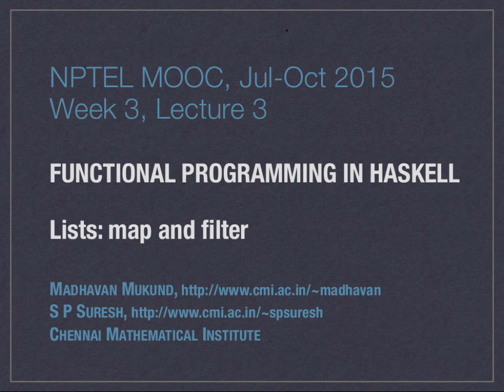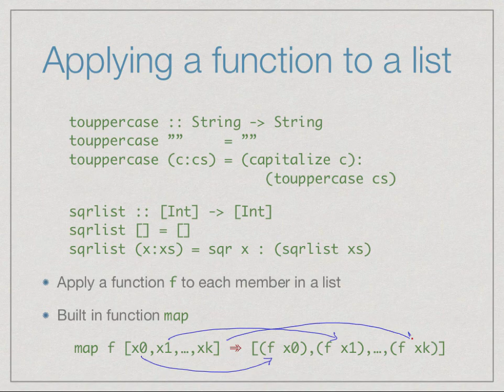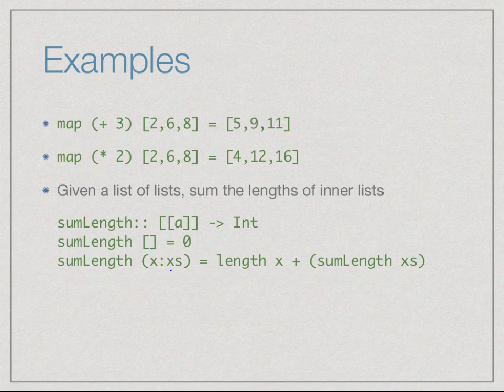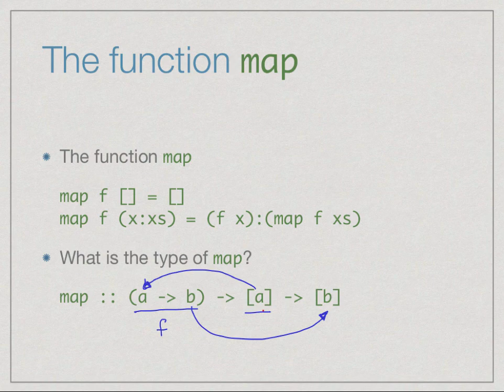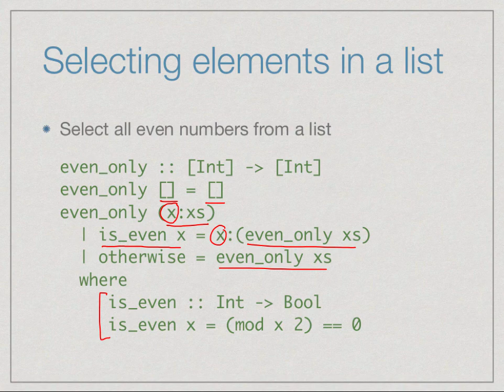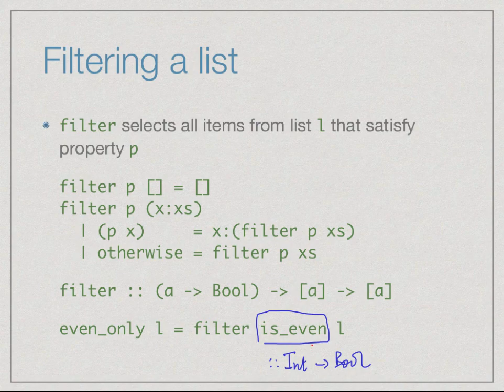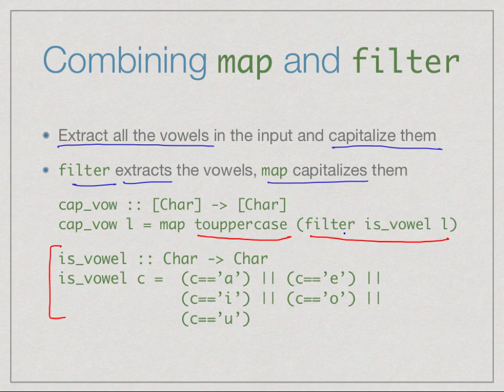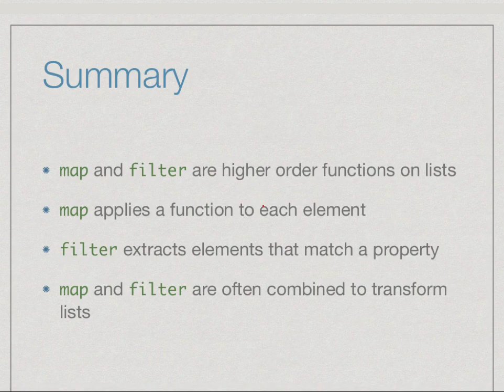Map and filter